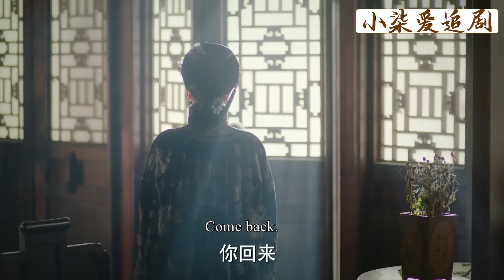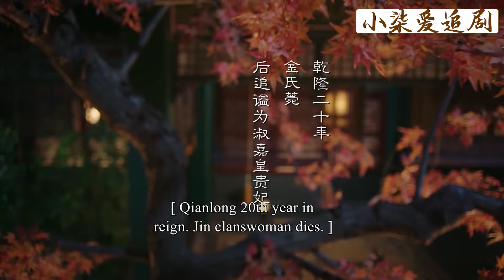手串一出，如懿瞬間找到拿捏賤婢的方法，3句話讓她乖乖說出多年惡行，復仇計劃正式開啟！